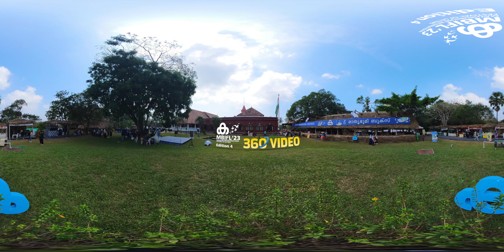MBIFL'23 ക ഫെസ്റ്റിന്റെ കാഴ്ചകൾ 360 ക്യാമറക്കണ്ണിലൂടെ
സാഹിത്യത്തിന്റെയും ചിന്തയുടെയും കലയുടേയും സംസ്കാരത്തിന്റെയും ജുഗൽബന്ധിയായ  മാതൃഭൂമി അന്താരാഷ്ട്ര അക്ഷരോത്സവത്തിന്റെ 360 കാഴ്ചാനുഭവം.

Happy viewing!